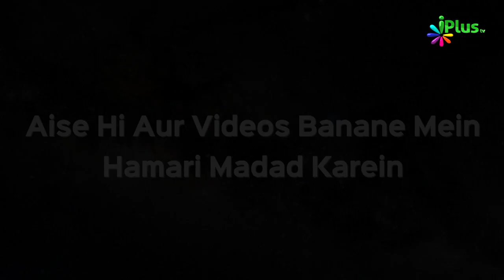Paigam e Hadees Episode 10 | Shaikh Zafar Ul Hasan Madani | iPlus TV